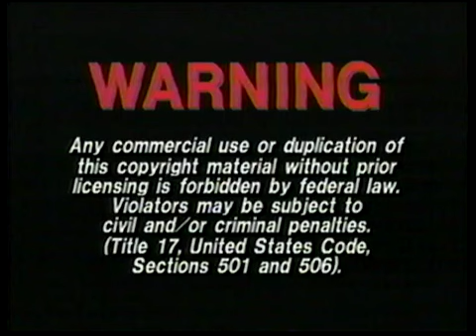Inicio De Tom Y Jerry La Película 1992 VHS 1993 Usa